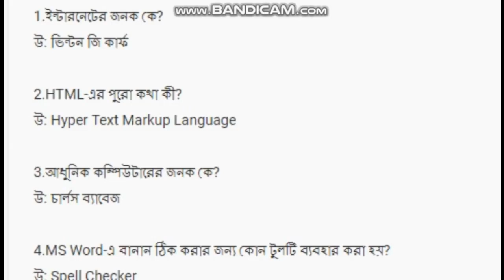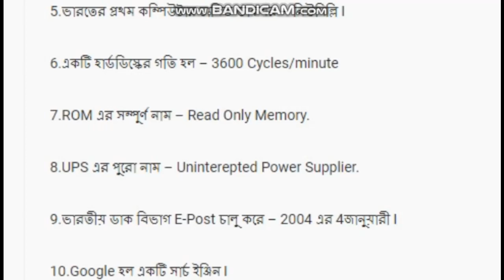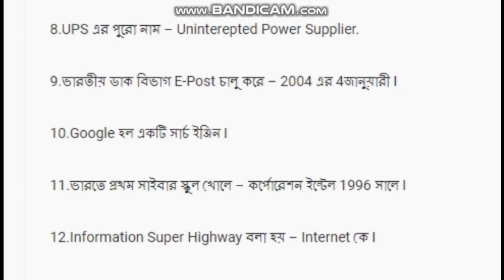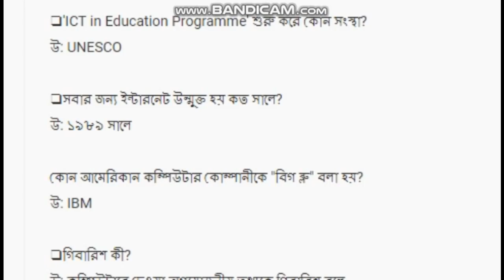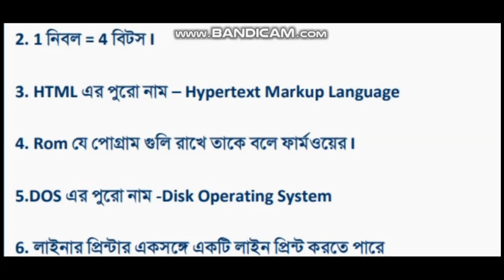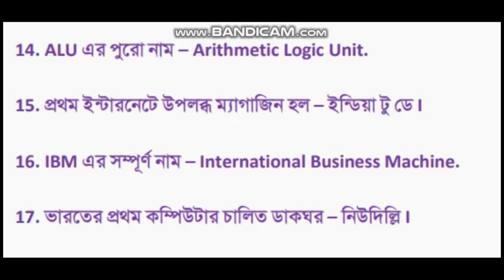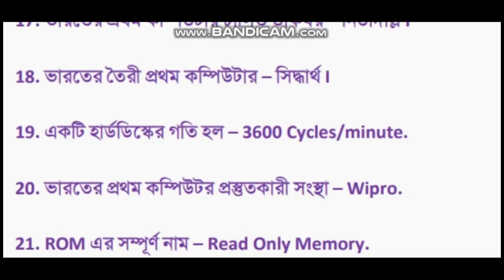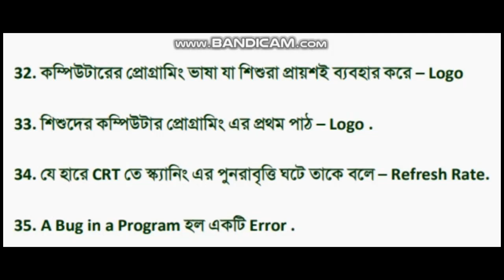পশ্চিমবঙ্গ জেল পুলিশ এর COMPUTER এর 10 MARKS এর জন্য VIDEO .PART-1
পশ্চিমবঙ্গ জেল পুলিশ এর COMPUTER এর প্রশ্ন ও উত্তর নিয়ে এই VIDEO টি । জেল পুলিশের পরীক্ষায় ১০ নম্বর COMPUTER নিয়ে থাকছে । তাই VIDEO টি মিস করবেন না । এবং পরবর্তী VIDEO পেতে  CHANNEL টির সাথে  যুক্ত থাকুন । দেখুন এবং অন্যদের দেখাতে SHARE করুন ।